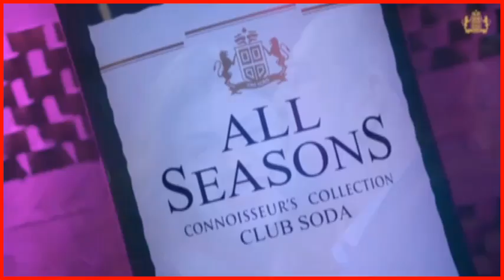DeshVideshTv - ਸਮਾਜ ਸੇਵੀ ਚੈਰੀਟੇਬਲ ਟਰੱਸਟ ਸਰਦੂਲਗੜ੍ਹ ਨੇ ਸ਼ੁਰੂ ਕੀਤੀ ਅੰਬੁਲੈਂਸ ਸੇਵਾ || Sardulgarh News